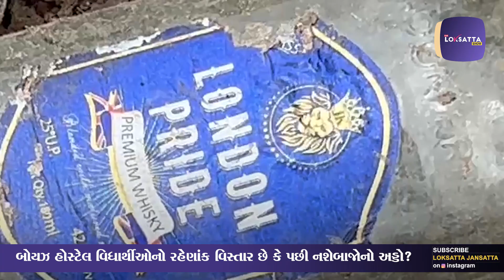યુનિ.ના સત્તાધીશોની બેદરકારીનો નશો ક્યારે ઊતરશે? | MSU | VADODARA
MS યુનિવર્સિટી ની એક ચોકાવનારી ઘટના સામે આવી છે, એમ એસ યુનિવર્સિટી ની હેડ ઓફિસ નજીક દારૂની ખાલી બોટલ મળી આવી છે, જેણે સુરક્ષા અને તંત્રની ઘોર બેદરકારી સામે સવાલો ઉભા કરે છે .